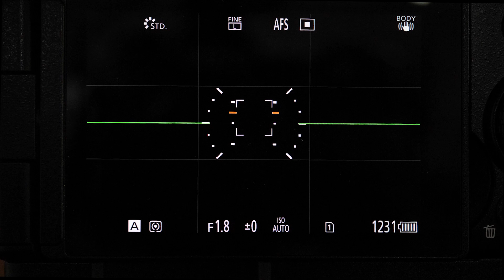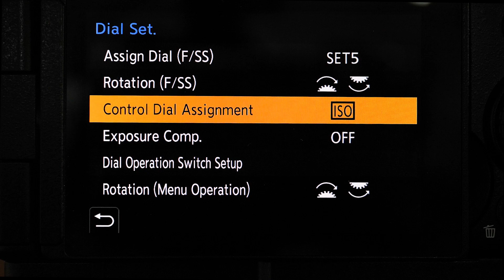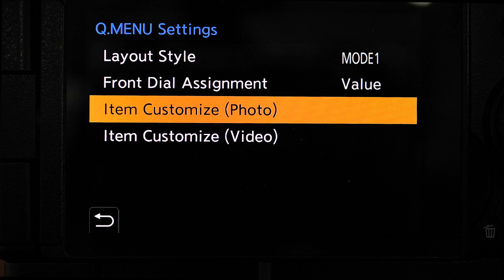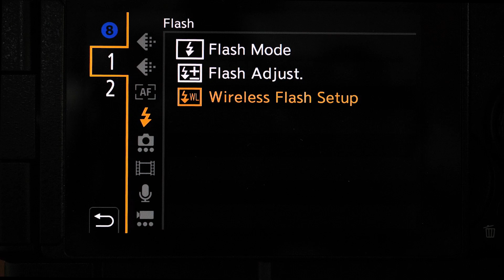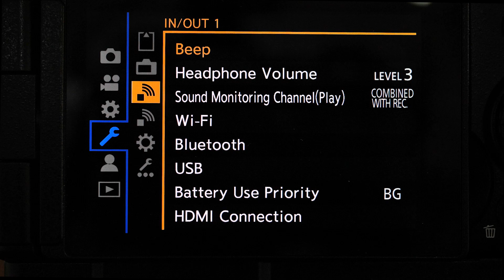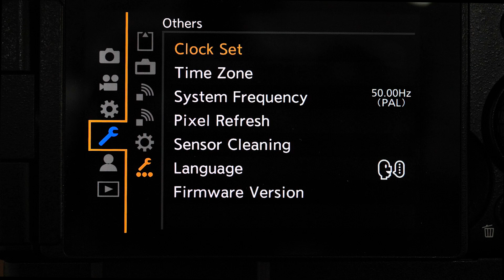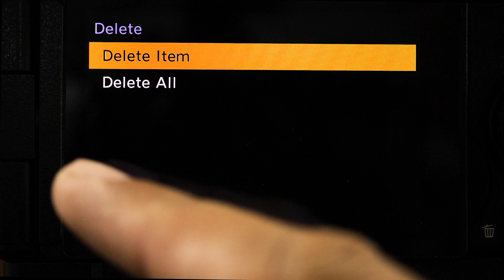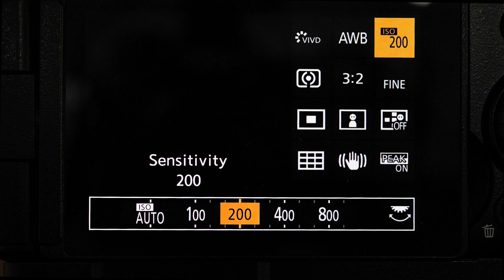Lumix S5 mark 2 basic setup control : เซ็ทอัฟให้ใช้งานง่ายอย่างไร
หนังสือและวิดีโอ Tutorial เรียนถ่ายภาพ โดย WichanPhoto
คลาสเรียนถ่ายภาพ โดย WichanPhoto
ทริปถ่ายภาพและกิจกรรมดีๆ  โดย WichanPhoto
เรียนรู้การแต่งภาพด้วยโปรแกรม Luminar Neo
เยี่ยมชมเว็บไซค์